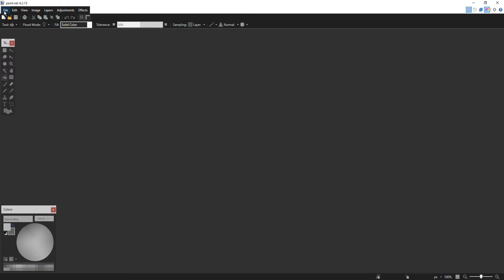How to create the perfect tutorial